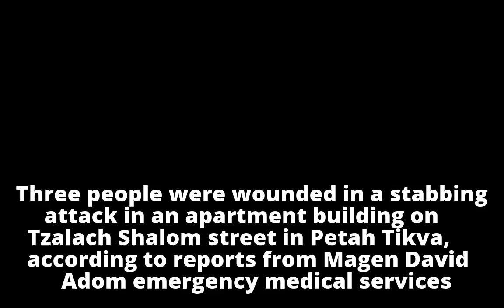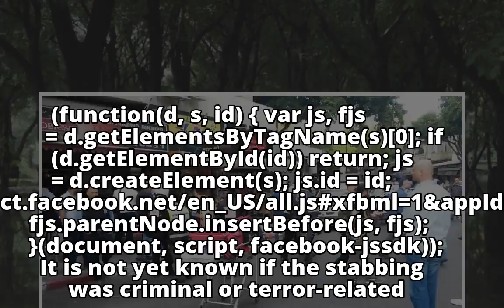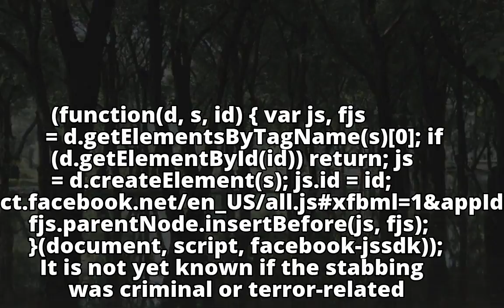Stabbing attack in Petah Tikva, 3 wounded